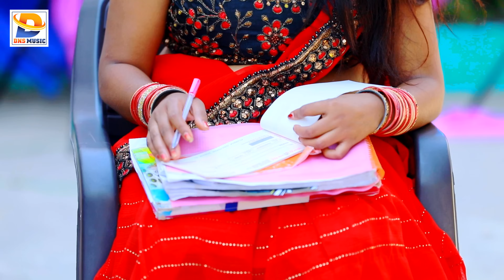Video | किस्ती पर देदे आपन जवानी | Saurabh Sugam Yadav | Kisti Par Dede Apan Jawani | Maghi Song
► Album :- किस्ती पर देदे आपन जवानी
► Song :- Kisti Par Dede Apan Jawani
► Singer :- Saurabh Sugam Yadav
► Video Director:- Govind Prajapati
► Video Editor :- Sumant Prajapati,Phulchand
► Recordist :- Anupam Bedardi

► © All Copyrights Reserved To Dns Music

► Digital  Partner :- Tunic Digital